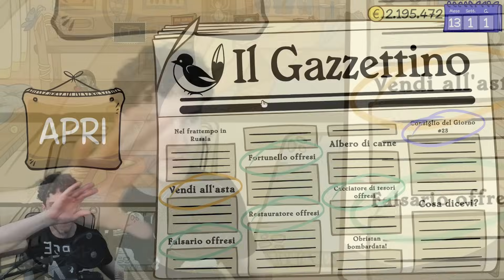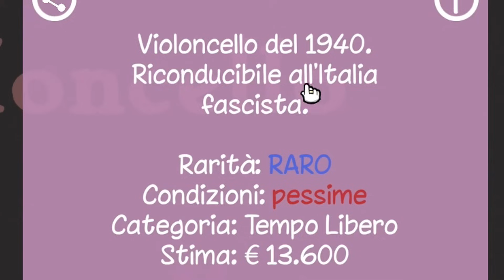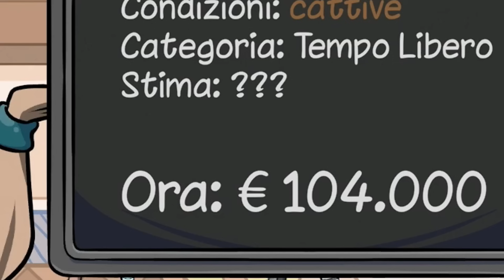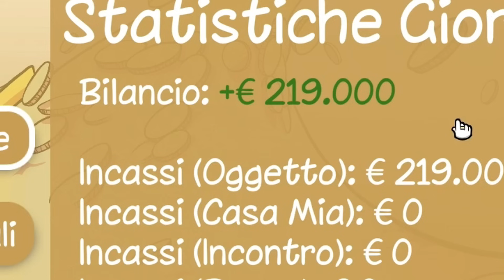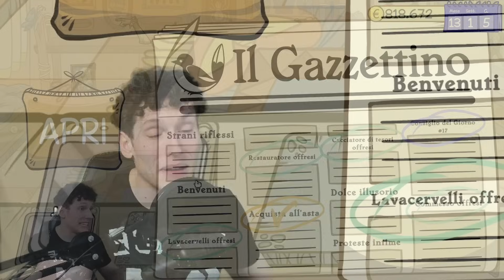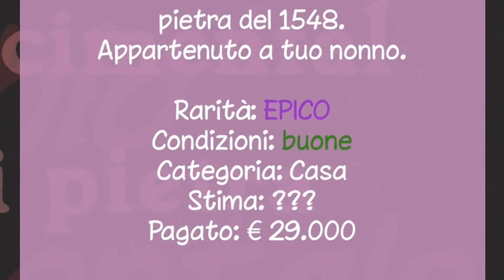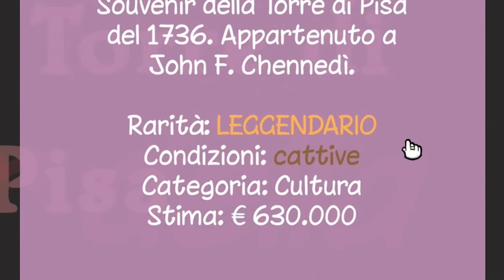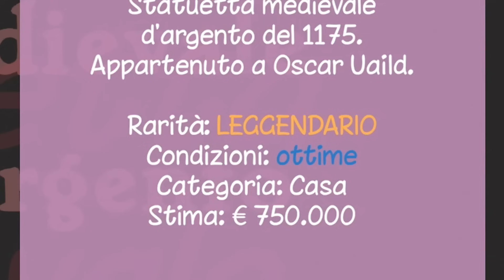🚨 GROSSI PROBLEMI al BANCO DEI PEGNI #23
Il linguaggio non è dei più ricercati, chiedo scusa in anticipo